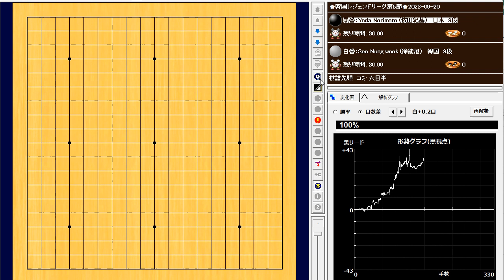🌸Yoda Norimoto (依田紀基) vs Seo Nungwuk (徐能旭)🌸韓国レジェンドリーグ第5節🌸2023-09-20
165手　黒番(依田紀基)の中押し勝ち　B+R

Yoda Norimoto (依田紀基)：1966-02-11
世界ランク：192位

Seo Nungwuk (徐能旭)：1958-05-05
世界ランク：527位